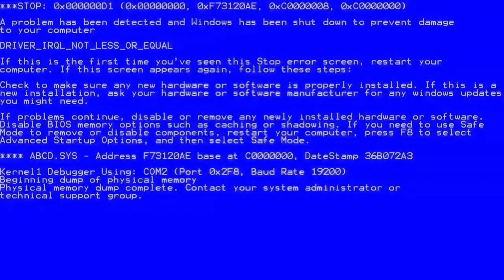Klasky Csupo Error